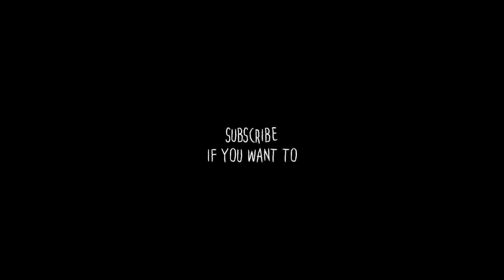Petrol Station (Creepypasta)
It's not nice to kill people, you know.

I rewrote an old urban legend lmao

Footage is from pixabay!

Fun Fact: New Jersey is now the only state where you can't pump your own gas.
(And there really is a creepy gas station on Highway 26.)